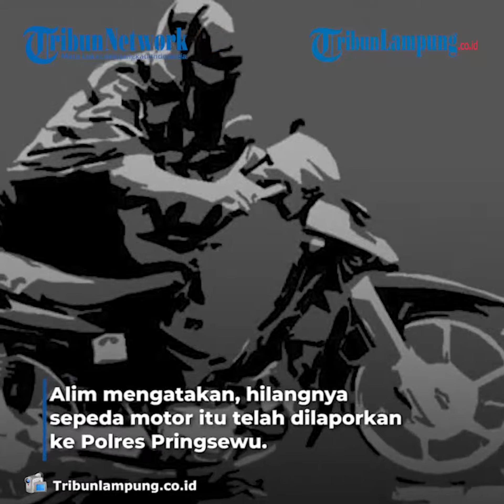Pencurian Motor di Garasi Rumah Makan Pringsewu Terekam CCTV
TRIBUNLAMPUNG - Pencurian sepeda motor di Kabupaten Pringsewu terjadi di rumah makan ternama di Bumi Jejama Secancanan. Pencuri beraksi di Rumah Makan Padang Puti Minang, Jalan Lintas Barat, Kelurahan Pringsewu Selatan, Kecamatan Pringsewu, Kabupaten Pringsewu, Lampung.
Bahkan peristiwa pencurian tersebut sempat terekam oleh kamera Closed Circuit Television (CCTV). Pelaku pencurian sepeda motor ini beraksi ketika pemilik dan pegawai rumah makan tertidur, Minggu, 9 Januari 2022 sekira pukul 03.00 WIB. Namun, pelaku tidak menyadari bila gerak-geriknya  terekam CCTV. Pegawai RM Puti Minang, Alim saat dihubungi ponselnya membenarkan peristiwa pencurian itu. Pelaku mencuri sepeda motor metik dari garasi RM Puti Minang.  "Iya benar, itu (yang hilang) motor inventaris," ujar Alim saat dihubungi, Rabu, 12 Januari 2022. Alim mengatakan, hilangnya sepeda motor itu telah dilaporkan ke Polres Pringsewu.